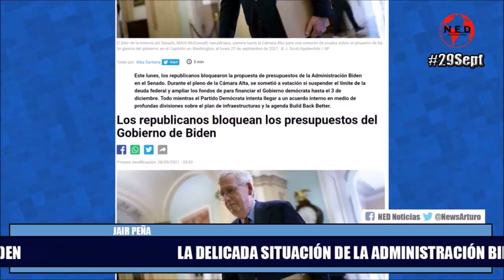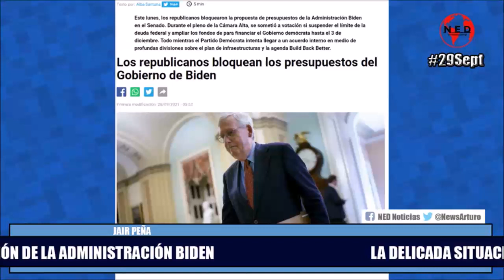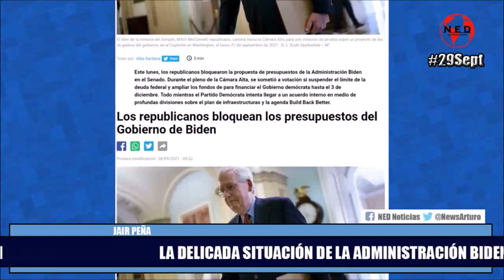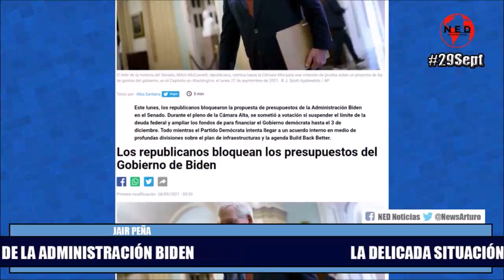⭕ LA DELICADA SITUACIÓN DE LA ADMINISTRACIÓN BIDEN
Jair Peña en La Hora de la Verdad Miércoles 29 de Septiembre de 2021